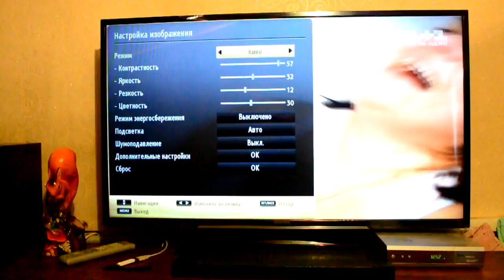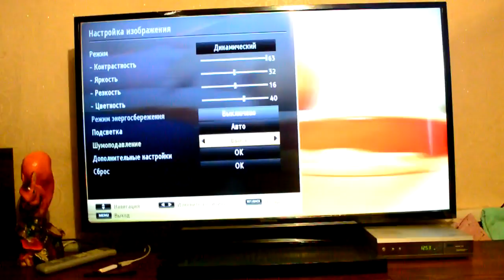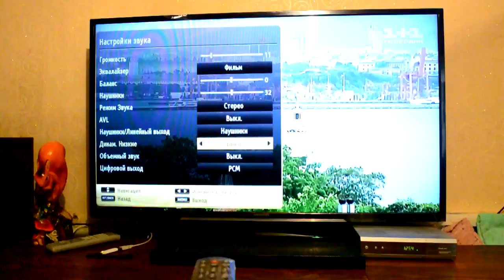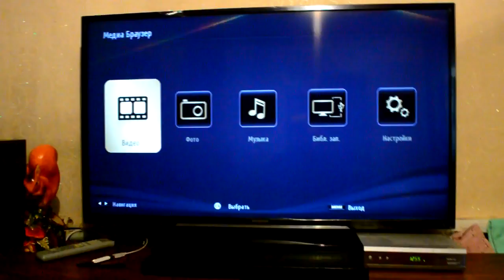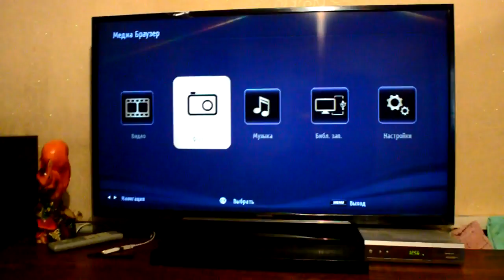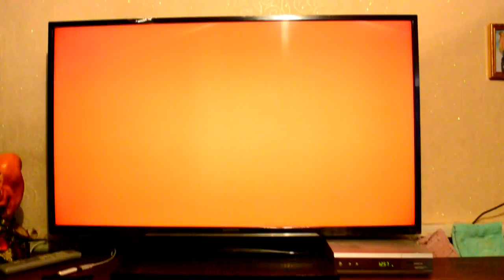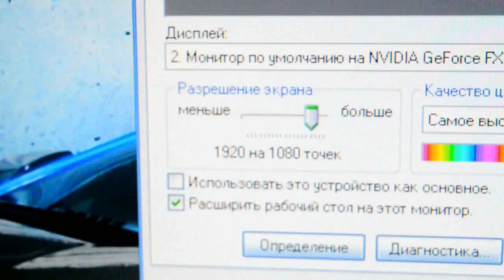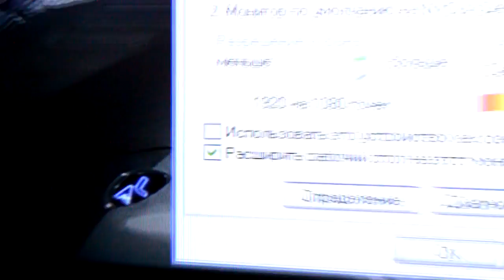50"по цене 32"TV LED Обзор телевизора HONDA HD 503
В этом видео веду краткий обзор простого Лед телевизора HONDA HD 503 главным достоинством 50 дюймов